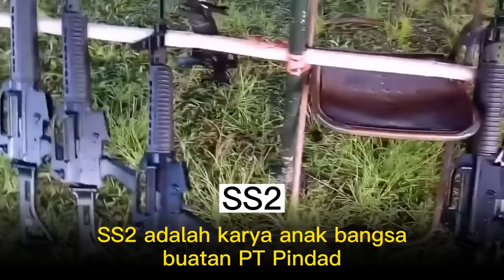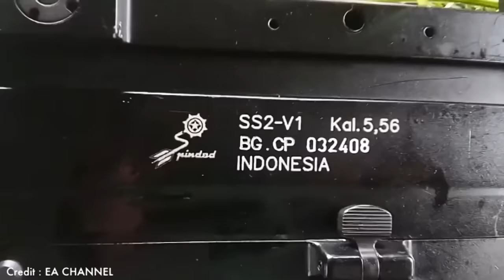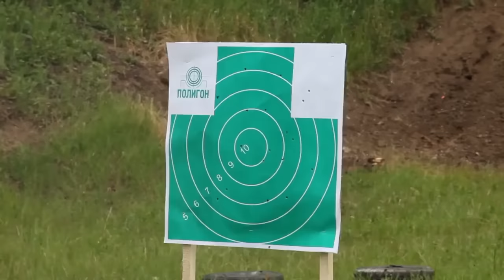Lawan AK47 Rusia dan M16 Amerika !! SS2 Karya Anak Bangsa Berani Diadu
MAAF ADA RALAT, Senapan yang diklaim dapat menembus baja setebal tiga sentimeter dari jarak 900 meter ADALAH SPR2, bukan SS2
Soal kualitas dan ketangguhannya dimedan laga, SS2 berani diaduuuuu, dunia juga tau TNI AD Juara Umum Lomba Tembak AASAM 2019 lalu, artinya indoesia sudah juara AASAM 12 Kali Berturut-turut menggunakan senapan serbu SS2 buatan pindad ini.
Spesifikasi SS2, M16 dan AK47
AK 47, Diproduksi di Rusia pada tahun 1947, senapan laras panjang ini dibuat oleh Mikhail Kalashnikov. AK47 memiliki berat 3,2 kg dan panjang 824 mm, senapan ini menggunakan peluru kaliber 7,62 x 39 mm. Peluru yang ditembakkan rata-rata berjumlah 600 butir/menit dan kecepatannya 670 m/detik. Jarak efektif tembakan sejauh 500 m dan menggunakan amunisi magazen isi 30 butir.
M16, Senapan M16 ini diproduksi sepenuhnya oleh Colt dan Fabrique Nationale de Herstal. M16 dikenali sebagai Senapan, kaliber 5,56 mm, Panjang laras 20 inc , Berat senapan 3,99 kg dg Berisi Peluru Penuh, Kecepatan peluru:  944.88 m/s, Jarak tembak  efektif  550 Meters.amunisi yang digunakan Sama seperti yang digunakan AK47 yaitu Magazen box 30 butir.
SS2, Senapan Serbu 2 adalah karya anak bangsa buatan PT Pindad yang merupakan generasi kedua dari senapan serbu Pindad sebelumnya, SS1. Senapan ini memiliki berat 3,2 kg dengan panjang 930 mm dengan panjang laras 460 mm. Menggunakan peluru kaliber 5,56 x 45 mm standar NATO, rata-rata tembakan peluru 700 butir/menit.
Sejarah Penggunaan Operasi Militer
M16 –Dalam sejarah operasionalnya, M16 Pernah digunakan oleh Amerika Serikat dalam berbagai operasi militer seperti Perang Vietnam, Perang Teluk, Perang Irak dan lain sebagainya
AK47  - Sejak produksi pertamanya, AK47 tercatat telah digunakan Uni Soviet sekarang Rusia diberbagai operasi militer besar dalam sejarah seperti: Perang Vietnam, perang Soviet-Afganistan, Perang Chechnya I, Perang Chechnya II, Perang Saudara Libya, Perang saudara Suriah, dan masih banyak lagi lainnya
SS2 -  Senapa produksi dalam negri ini telah di gunakan Polri dan TNI sebagai senjata serbu utama, dalam sejarahnya SS2 pernah digunakan dalam berbagai operasi militer seperti
Penanggulangan pemberontakan dalam konflik Aceh, Konflik Papua dan Operasi Madago Raya
M16 dan AK 47 pernah diuji bersama dengan dimasukkan ke lumpur, air dan pasir. M16 jelas kalah dan macet. Legenda AK47 terbukti, senapan ini bisa terus ditembakkan tanpa macet. Sedangkan SS2 mampu menahan air laut dan tidak mudah berkarat. Selain itu SS2 juga dirancang agar tetap dapat digunakan saat masuk lumpur ataupun pasir.
Harga SS2, M16 dan AK47
M16 punya price tag lebih tinggi 1,5 kali dari AK-47. M16 baru rata-rata berharga US$750 – US$1.000 atau sekitar 11 jutaan – 15 jutaan, sementara AK-47 hanya US$500 atau sekitar 7,5 Juta, bahkan lebih murah untuk kopiannya yang dibuat di Cina. Sedangkan SS2 dibanderol dengan harga sekitar Rp 35 juta/unit